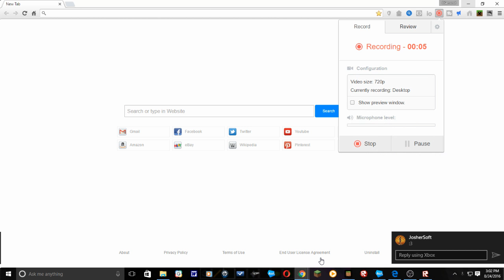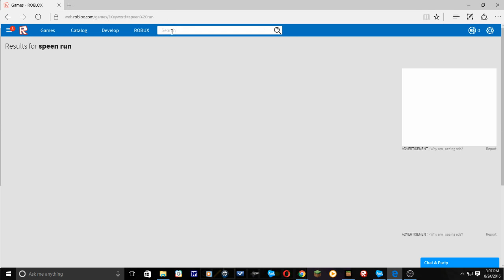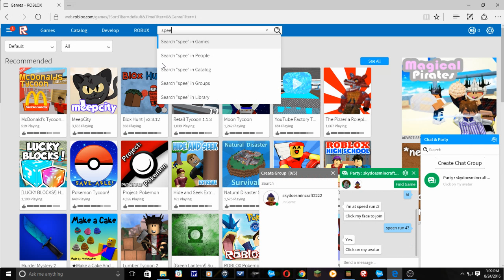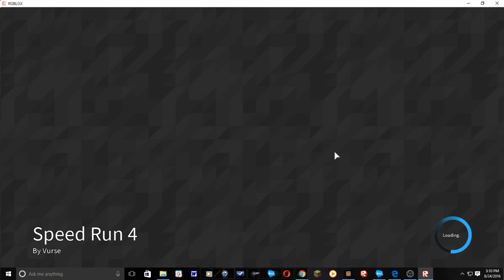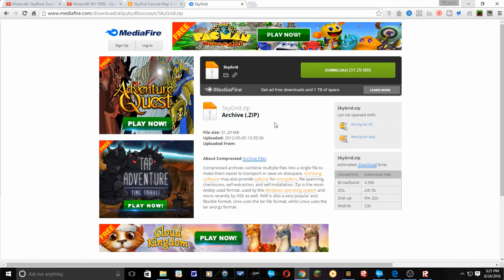Roblox fun | Roblox minigames: Watch the stupid mic vid before this one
Sry about the mic